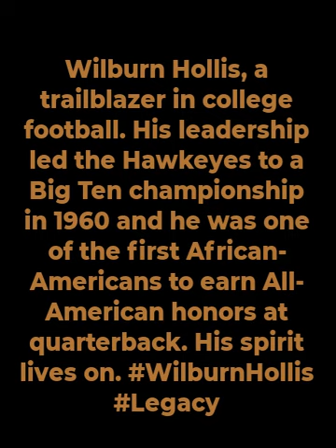Wilburn Hollis - (1940 - 01 Feb 2024) was an American iowa college football player - passed away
Wilburn Hollis, a trailblazer in college football. His leadership led the Hawkeyes to a Big Ten championship in 1960 and he was one of the first African-Americans to earn All-American honors at quarterback. His spirit lives on.

Led the University of Iowa Hawkeyes to a Big Ten championship as a junior in 1960.
One of the first African-Americans to earn All-American honors at quarterback.
Scored 68 points in 1960, the most points scored at Iowa by a single player since 1922.
Bio in table format in Excel:

Table

Field Information
Name Wilburn Hollis
Birth Date November 12, 1940
Birth Place Pontotoc County, Mississippi
College University of Iowa
Playing Years 1959–1961
Position Quarterback
Achievements Big Ten championship (1960), All-American honors, Scored 68 points in 1960
Death Date February 1, 2024